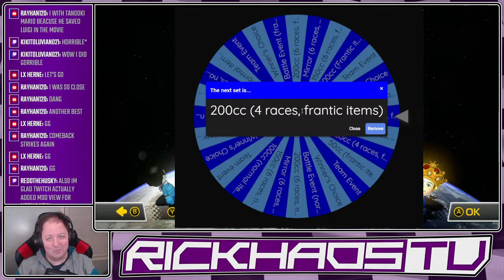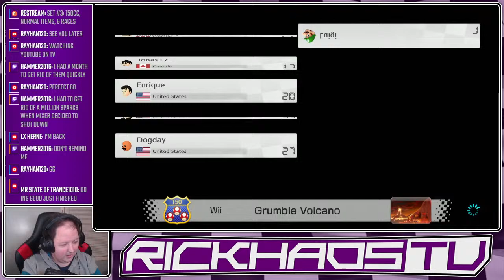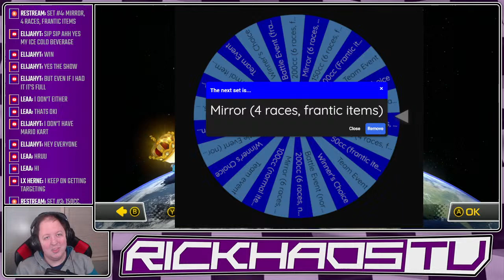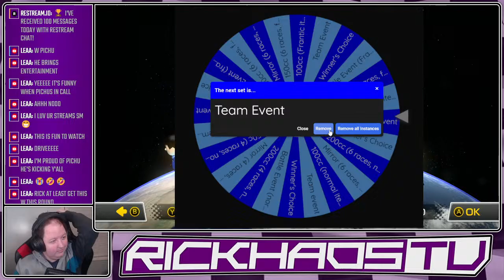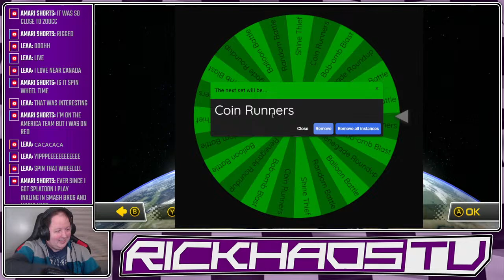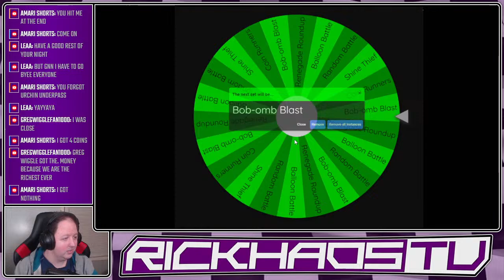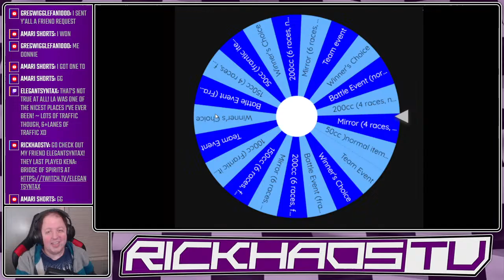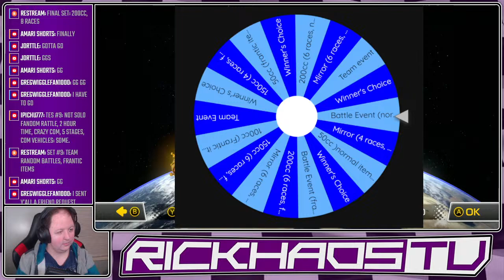More Karting Khaos coming at ya! | Mario Kart 8 Deluxe w/ Friends & Viewers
Here comes another round of Karting Khaos on Mario Kart 8 Deluxe! You guys know the drill, we open with a set of 4 races on 150cc with normal items, and once we are warmed up we will then spin the wheel to determine what comes next! If you wish to join the fun, be sure to enter the room ID, which will be pinned in the chat!

The chat rules are pretty simple:

- Be respectful of everyone in chat.
- Don't spam the chat or post links without permission. This includes multiple messages of all-caps.
- No S4S/F4F. Asking for this is an instant ban.
- No backseating. If I need help, I'll ask.
- No self-promoting unless given permission.
- No asking to be a mod. You will be immediately blacklisted. Ask again, and it's a permaban.
- Don't tell me what to do or what games to play.
- Don't use the chat to vent/trauma dump. There's a time and a place for it, but the chat isn't it.
- I won't be answering questions about my personal life as I want to keep that separate from this.

Break any of these rules, and you may get a warning, timeout, or ban, depending on the severity. Repeated offenses will result in a permaban.